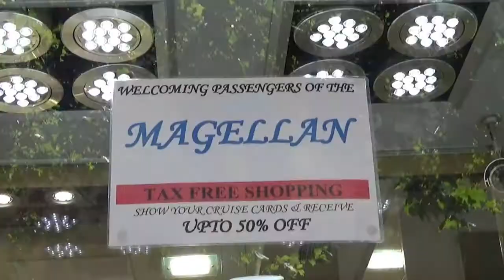CMV Magellan Cruise 2017 - Gibraltar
11 Nights - Spain, Portugal & France, DAY 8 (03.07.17)